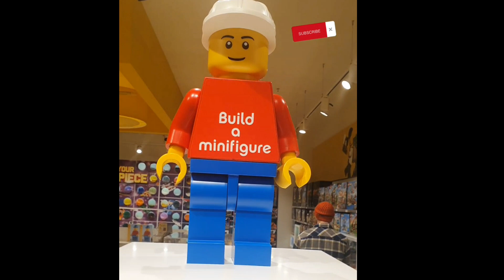Lego shopping ..Melbourne Australia.